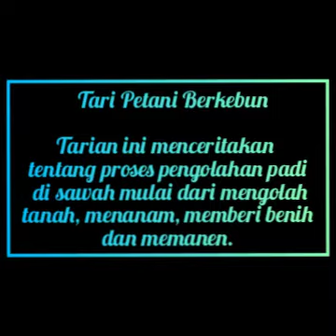TARI PETANI BERKEBUN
Tugas UAS Pembelajaran Seni Tari

Nama: Relimaximus Leu
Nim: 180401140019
Kelas: 2018 A
Dosen Pengampuh: Cicilia Ika Rahayunita, M.Pd.

Tema: Pendidikan (Desaku)
Judul Tarian: Tari Petani Berkebun
Sinopsisnya:
Tarian ini menceritakan tentang seorang anak petani yang membuka lahan untuk bercocok tanam, mulai dari mengolah tanah, menanam benih, memberi pupuk, menumbuhkan padi hingga memanennya.